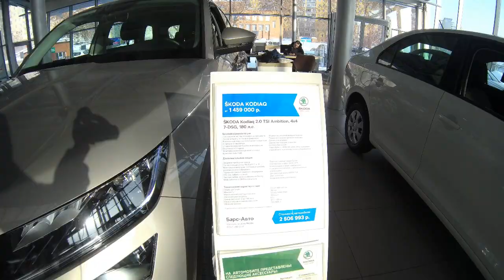Skoda: Стеклянный Kodiaq (2020)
Skoda Kodiaq — среднеразмерный кроссовер, выпускающийся с 2016 года чешской компанией Škoda Auto. Серийная версия была представлена 1 сентября 2016 года в Берлине. Транспортное средство основано на модульной платформе Volkswagen Group MQB, которое оно делит совместно с новым поколением Volkswagen Tiguan и ещё нескольких марок автомобилей, однако Kodiaq имеет большую длину, чем Tiguan, и предлагается как в пяти, так и в семиместной комплектации.